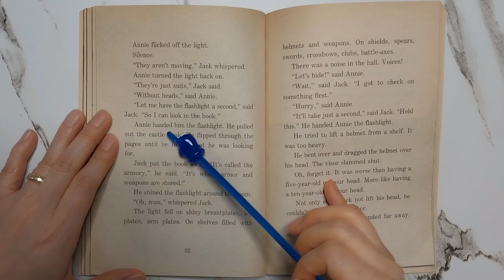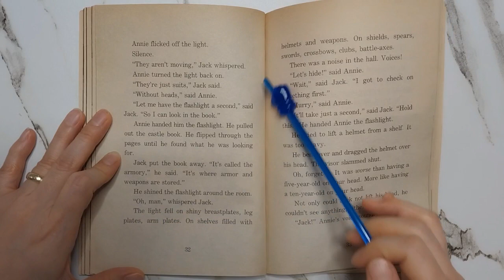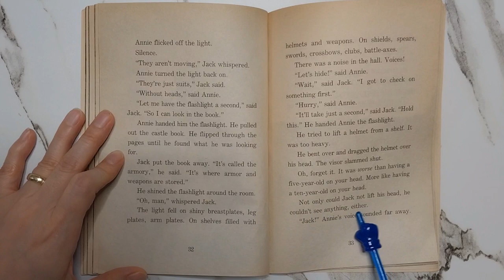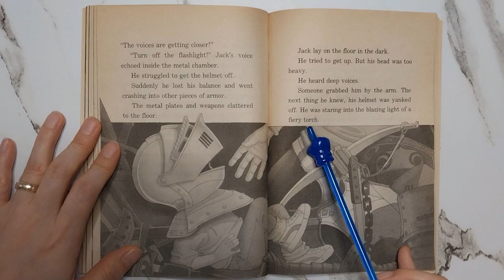Magic Tree House ㅣ매직트리하우스 2권 챕터5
매일영어책읽기_[매영책]_매직트리하우스 2권 챕터 5